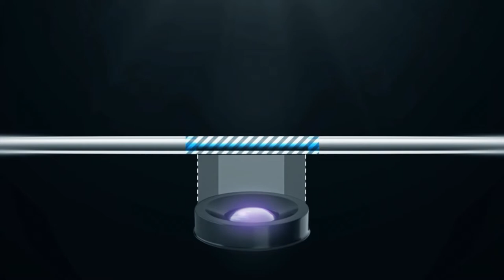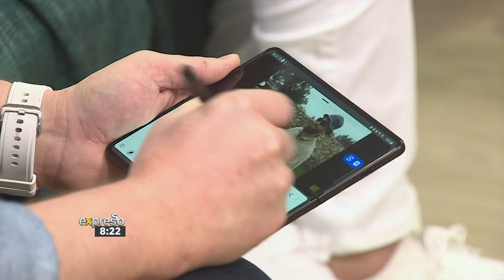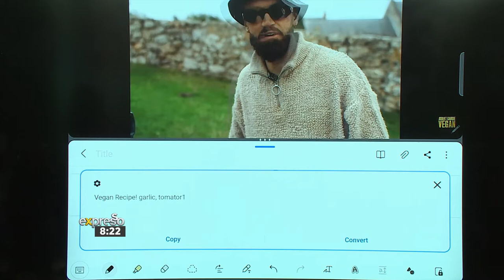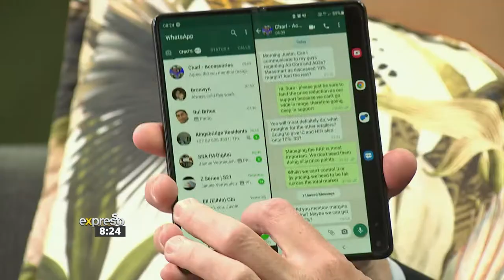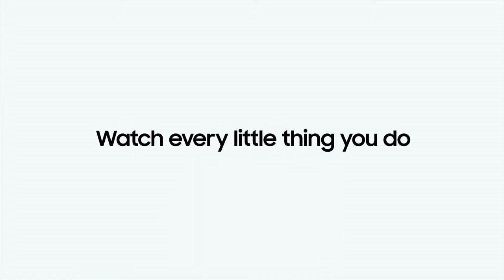Unpacking the Galaxy Z Fold3 and Galaxy Z Flip3 5G